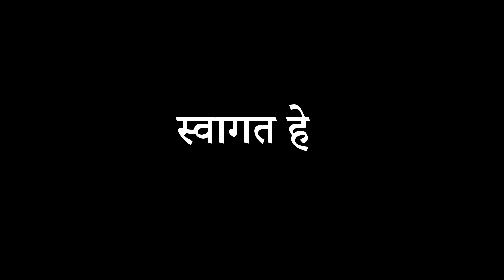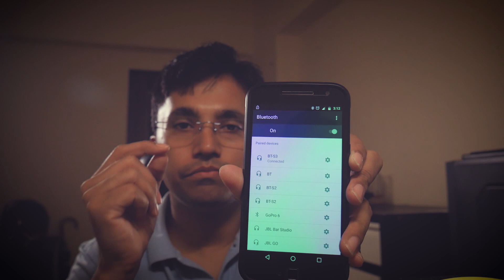BTS3 | Helmet bluetooth headset | Intercom system | Rider to Rider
This is the latest version of the very famous BTS2 bluetooth intercom helmet system. A must have for every rider who want a solution to make or receive a call or to hear music or to just roam around freely without stopping all the time for receiving and making a call. This device is also useful to navigate maps and if you are reaching from one place to other.